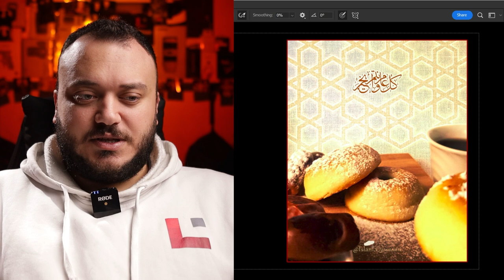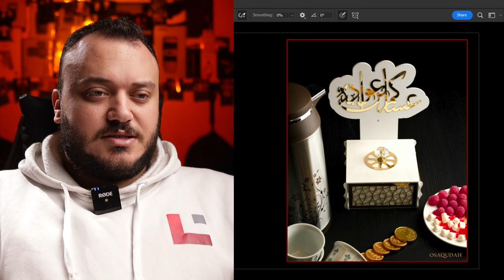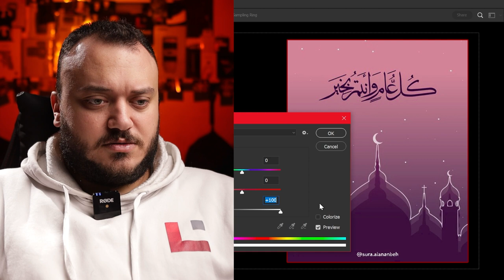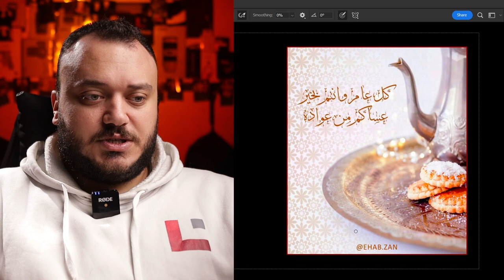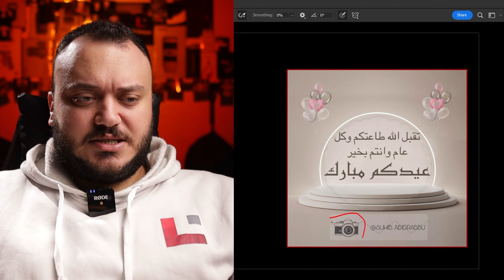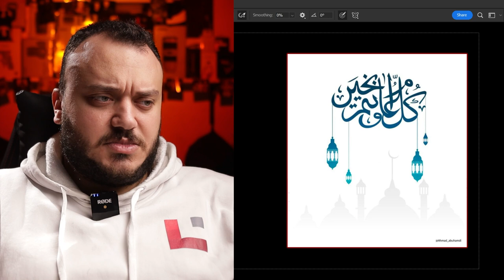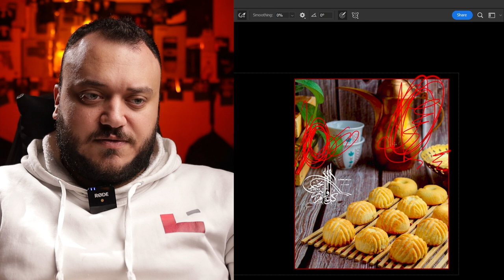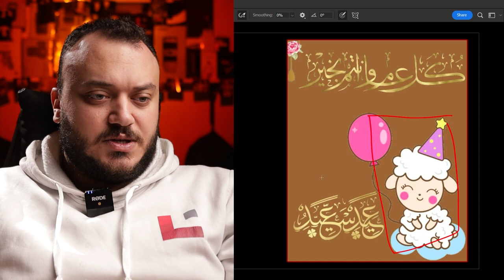التحدي الخامس عشر - يا رب خمسين!!